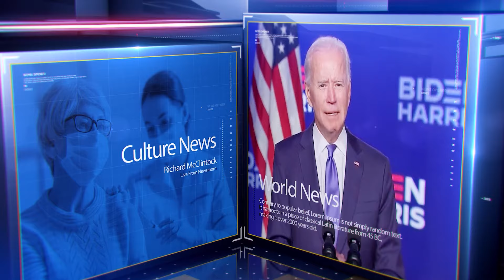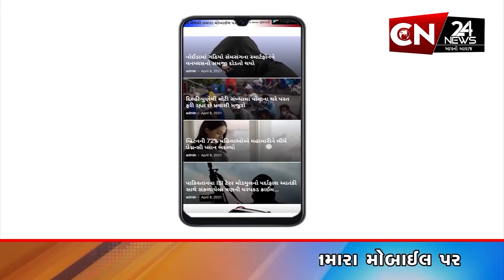રાજપીપળા : મતદાતા અભિવાદન સમારોહમાં સાંસદ મનસુખ વસાવાએ વિરોધપક્ષનાં નેતામાટે 'બાલકનાથ' શબ્દ વાપર્યો